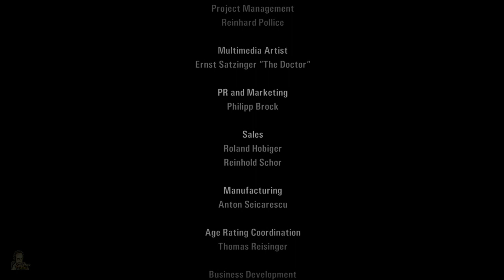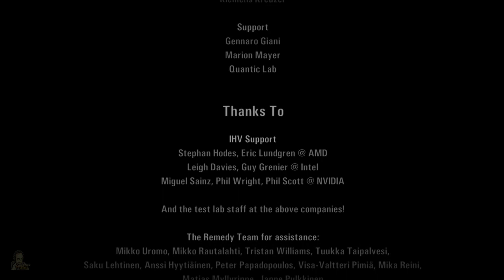Alan Wake: La Señal | Mini Let's Play 2.0 en Español | Parte 4 | FINAL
PUNTOS IMPORTANTES:

.Segundo let's play intercalado con otro. NO SERÁ SIEMPRE ASÍ, es solamente una prueba. Cuando se termine este (alternado con Penumbra: Black Plague) no habrá otro intercalado hasta nuevo aviso.

.Esta serie: EPISODIO CADA DOS DÍAS A LAS 19h EXCEPTO EL ÚLTIMO QUE SERÁ A LAS 21h, COMO SIEMPRE.

Muchas gracias por compartir conmigo este corto pero intenso regreso a Bright Falls.

- Alan Wake: La Señal -
Alan se encuentra en una noche de Bright Falls, que cambia rápidamente al día, entrando en un sueño surrealista y déjà-vu de los eventos que sucedieron cuando Alan llegó por primera vez, con todo lo que le es extrañamente familiar, pero fuera de lugar.
Alan es incapaz de recordar dónde estaba antes de este momento, pero un "aliado" nos lo recuerda y nos manda una señal a la que llegar. De pronto todo se volverá en una constante lucha contra los demonios más oscuros y profundos de la mente de Alan y su increíble y, tambien oscuro, relato de terror.

Sandford